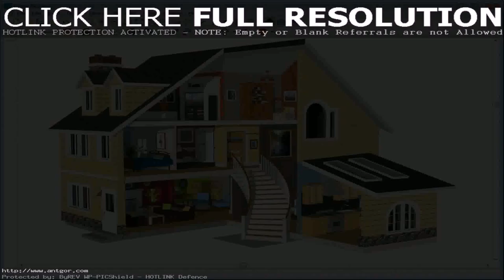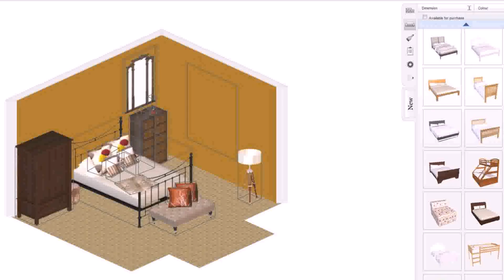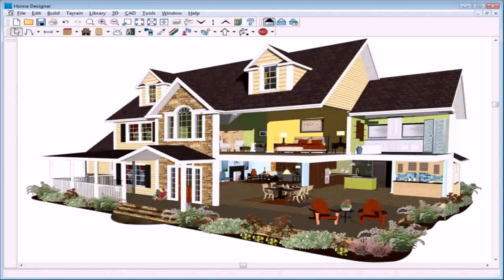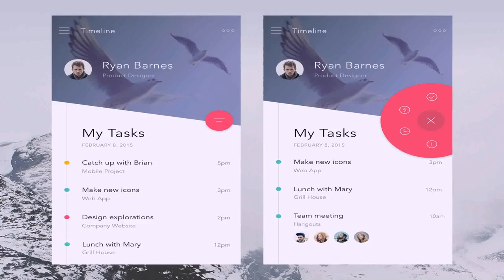Buy Car NY 5% DP